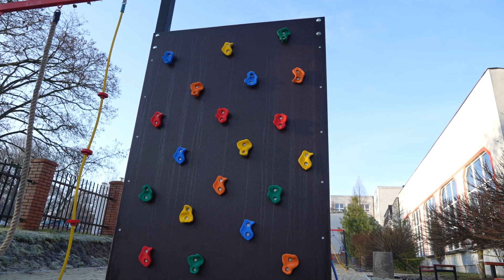Extreme Park Grizzly w Miechowicach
Na terenie Szkoła Podstawowa nr 33 w Bytomiu działa już Extreme Park Grizzly, kompleks rekreacyjno-sportowy zrealizowany w ramach BO_Bytom.

Kto zainspirował pomysłodawców Parku? Ile kosztowała budowa i wyposażenie nowej przestrzeni rekreacyjnej? Tego dowiecie się z naszego filmu.